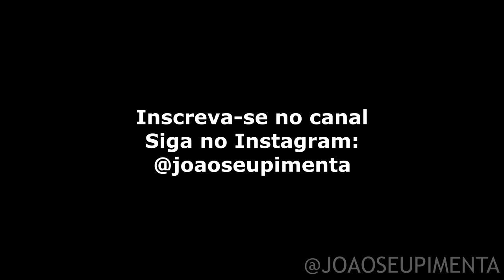MELHOR DO STAND UP COM JOÃO PIMENTA #7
| APRENDA A AUMENTAR SEU SCORE SERASA |